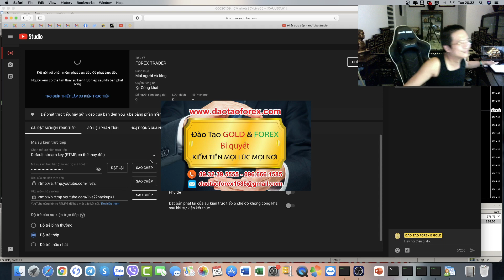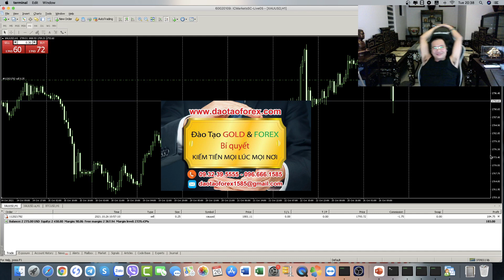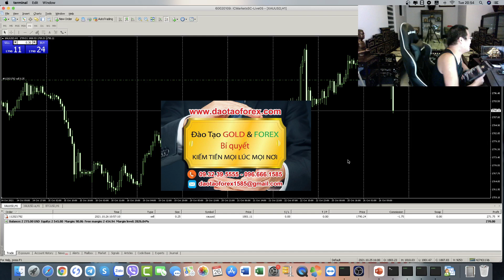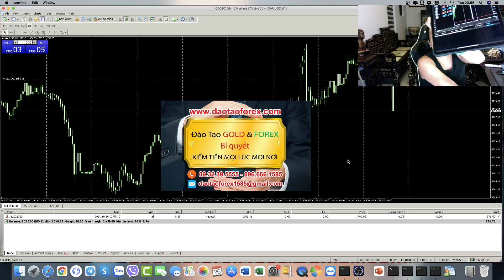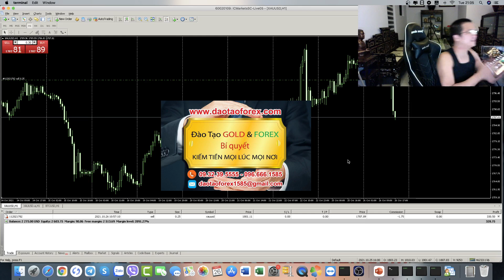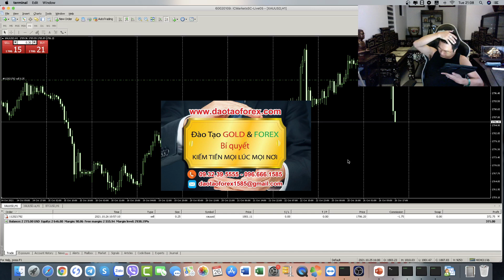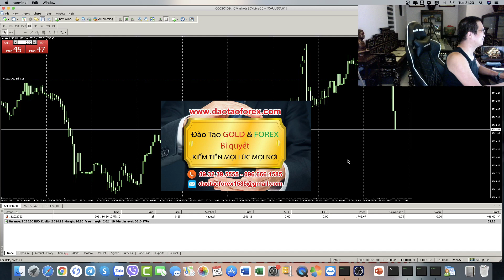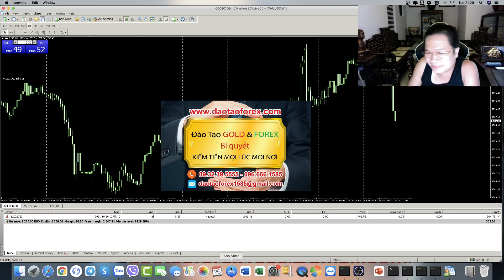TRADE FOREX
Trade Forex không phải là điều đơn giản như những kẻ lừa đảo Forex, ngoài kia chúng dương biến và nói với nhà đầu tư Forex. Đây là cả quá trình dài mà nhà đầu tư Forex, phải khổ luyện cũng như nhìn nhận đúng giá trị thực tế, ngay từ những bước ban đầu, khi tham gia tìm hiểu Forex.

THẦY TRẦN QUỐC MINH DẶN DÒ EM LINH SAU 6 THÁNG HỌC FOREX TRỰC TIẾP
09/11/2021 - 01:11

Rất nhiều nhà đầu tư Forex chỉ vì tin lời đường mật của bọn lừa đảo Forex, đã lao vào trade Forex như điên như dại, để rồi sau linh chịu những hậu quả rất khác nghiệt cho chính những gì, mà chính bản thân họ tham lam, mà không đánh giá được rủi rõ cũng như những hệ lụy phải gánh chịu.

Trade Forex mà dễ và đơn giản, thì bọn lừa đảo Forex ngoài kia, đã không bao giờ chỉ là những kẻ nói mồm, và đưa ra những thứ không có cơ sở để cho nhà đầu tư Forex đánh giá, và kiểm chứng.

Thực tế trade Forex trên thị trường này, được bọn lừa đảo Forex và những kẻ không có năng lực thực tế, chúng dụ dỗ và tìm đủ mọi cách thức để tiếp cận, rồi thuốc nhà đầu tư Forex lao vào.

Chính vì vậy nên thận trong trải nghiệm đánh giá, cũng như tìm hiểu cho kỹ trước những quyết định đầu tư vội và của bản thân, bởi không có gì là đơn giản, và dễ dàng cả.
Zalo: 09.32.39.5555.